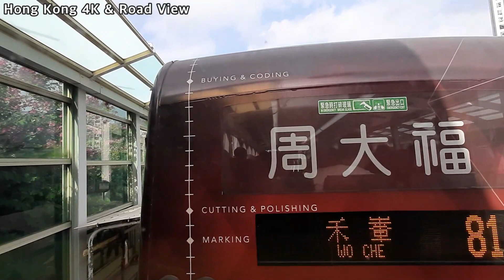Hong Kong 4K & FHD | KMB No.81 bus from Jordan to Shatin | Hong Kong Road View | 홍콩2층버스 | 홍콩로드뷰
Hong Kong 4K & FHD | KMB No.81 bus from Jordan to Shatin | Hong Kong Road View | 홍콩로드뷰 | 홍콩강실장

안녕하세요!!!